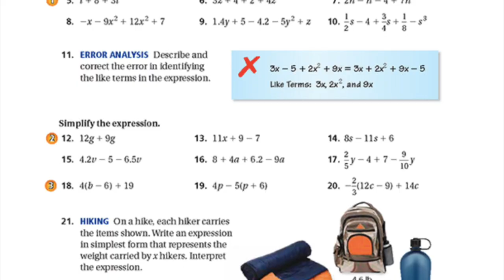Spanish (G7 VID)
This video is about Spanish (G7 VID)